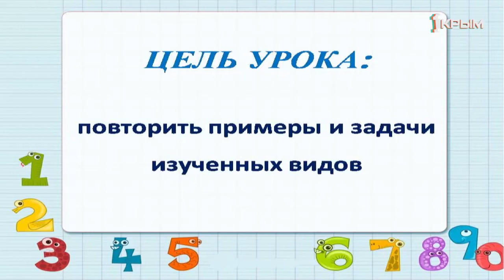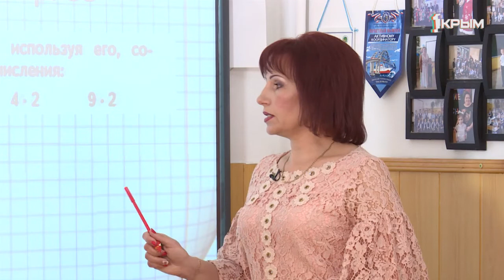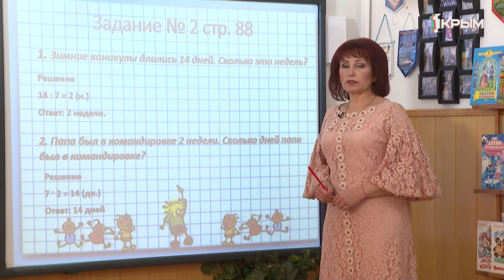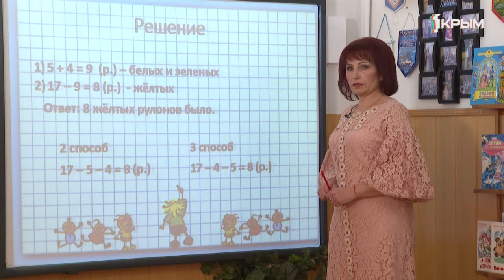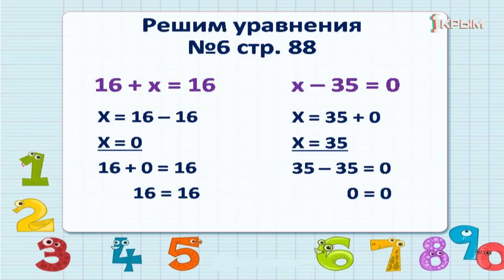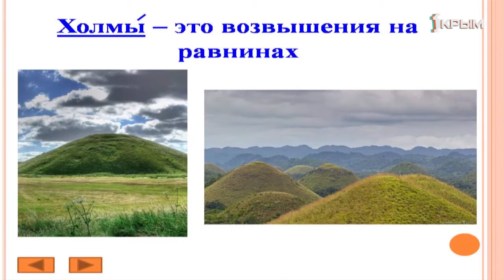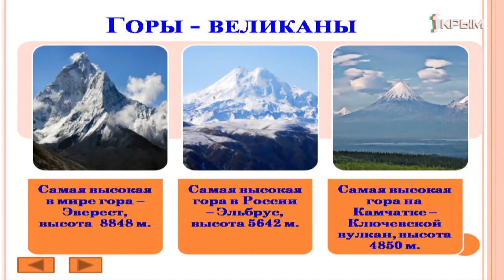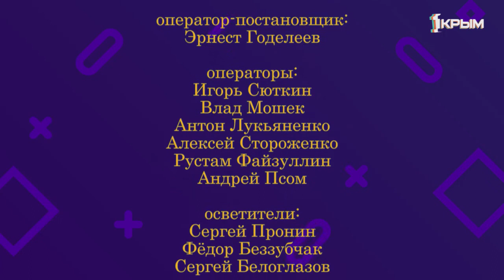Домашнее Задание. 2 класс: математика, окружающий мир. Выпуск от 16.04.2020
Математика. «Что узнали? Чему научились?»
Окружающий мир. «Формы земной поверхности родного края».